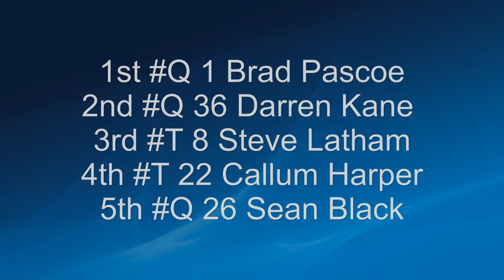Super Sedan Grand Prix A Main Gulf Western & Independent Oils Raceway 20/1/24